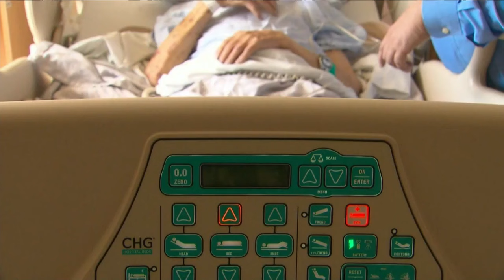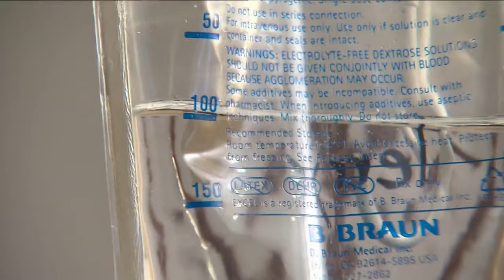Quebec becomes first province to allow advance requests for medical assistance in dying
Quebec is now the first province in the country to allow a person with an incurable illness to make an advance request for medical assistance in dying.